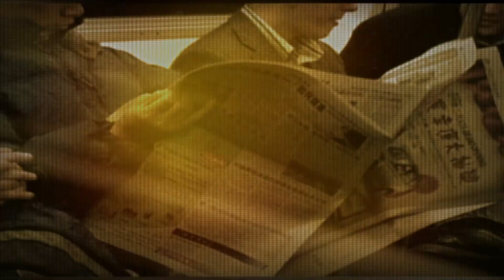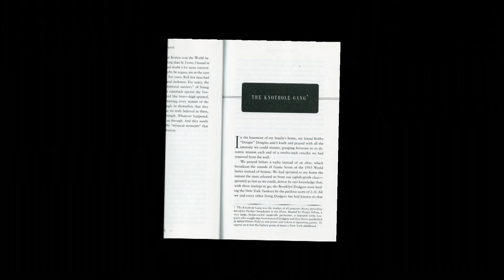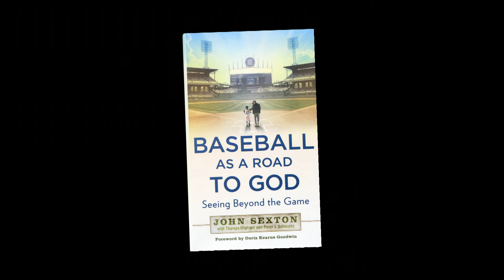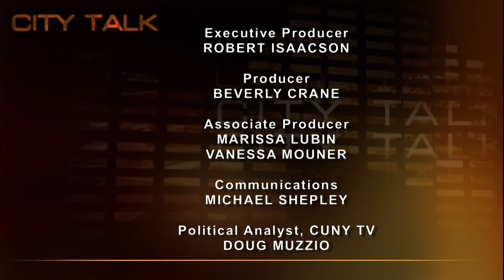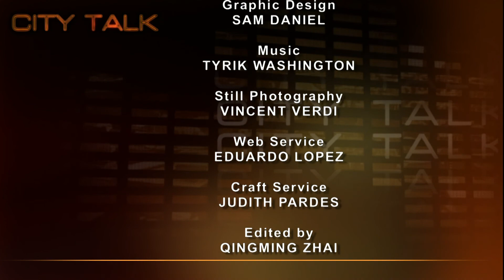City Talk: John Sexton, president, NYU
New York University president, John Sexton joins host Doug Muzzio to talk baseball.  With passion, the two remind each other of their experiences as Catholic school kids, in 1955, on THAT day, when the Brooklyn Dodgers actually beat the New York Yankees and finally won the World Series. President Sexton's book "Baseball as a Road to God: Seeing Beyond the Game" is about baseball and much more.

Taped: 04-29-13